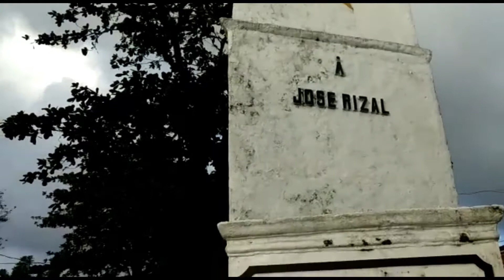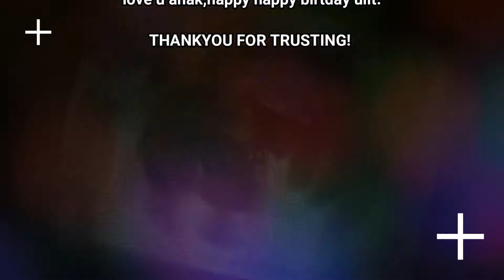WALANG DAGAT ANG DI KAYANG TAWIRIN MAGHATID LANG NG GIFT&WORDS OF LOVE MO SA PINAS!😊😃❤️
MELIZA L.CERENO

Montage video : [HD] Aerial View of Daet, Camarines Norte - Philippines